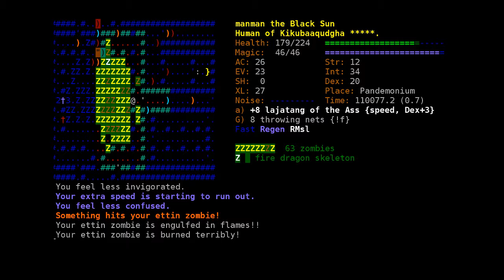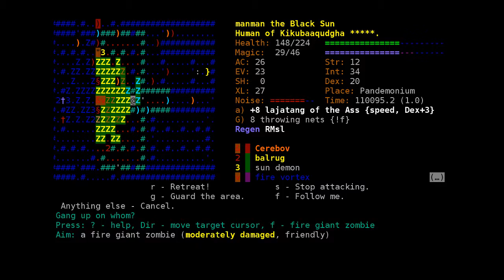Manman versus Cerebov Cool Play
manman prepares a massive horde of zombies to fight cerebov with.